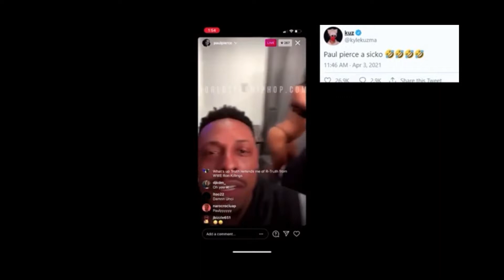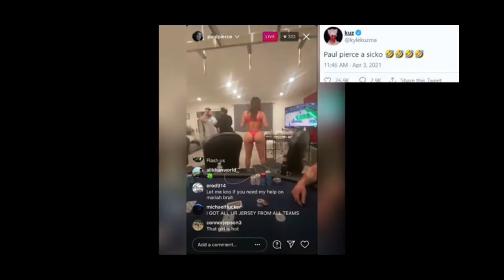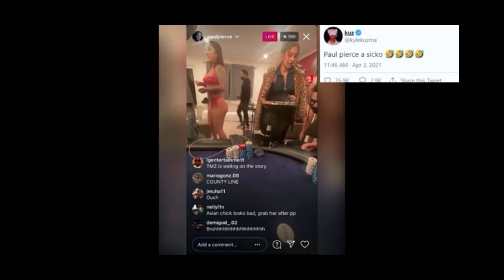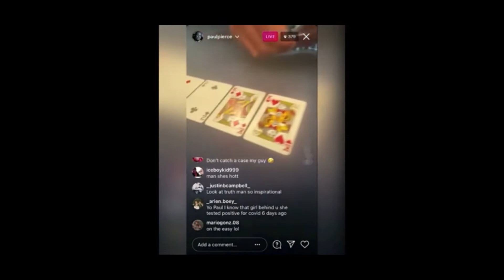PAUL PIERCE FIRED FROM ESPN | ACTUAL LIVE IG VIDEO